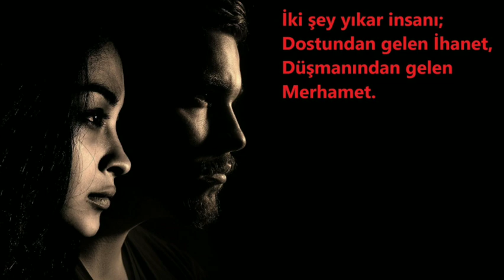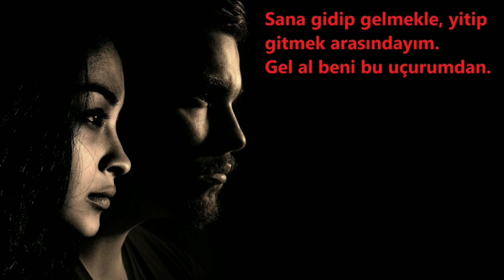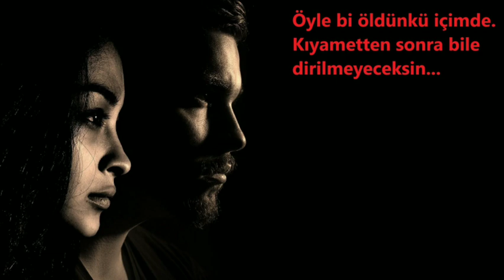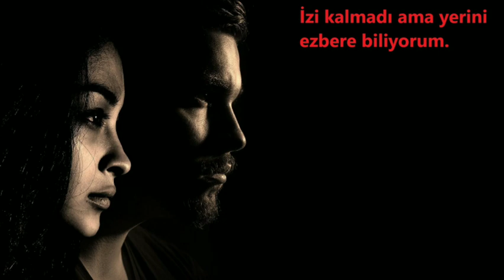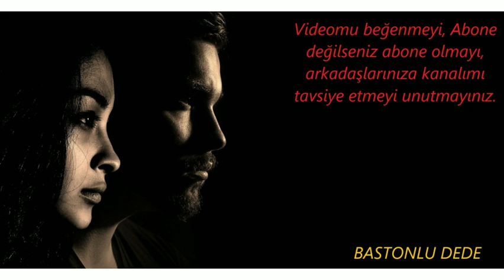Ramiz Dayıdan Güzel ve Anlamlı Sözler I Tuncel Kurtiz I Bastonlu Dede I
Bu videomuzda usta oyuncu Tuncel Kurtizin  renk verdiği Ramiz Dayı karakterinin dizi filmlerde naklettiği güzel ve anlamlı sözlerden bir kısmını beğeninize sunmaya çalıştık.